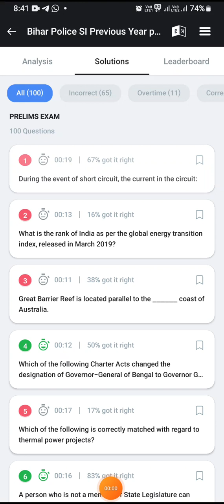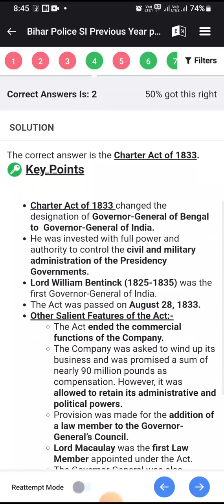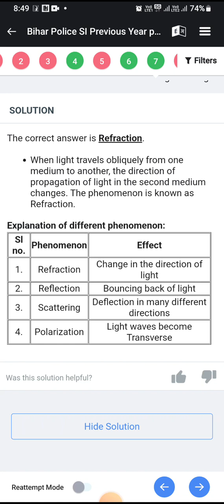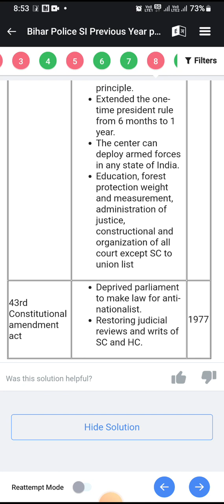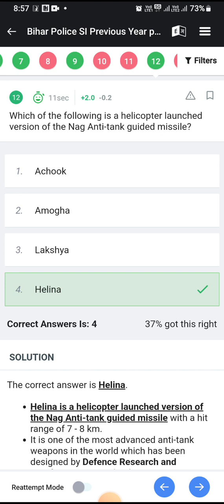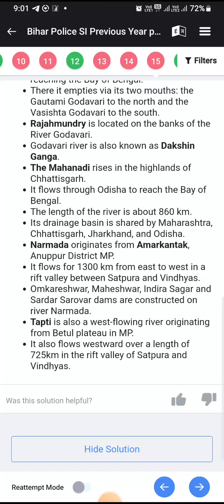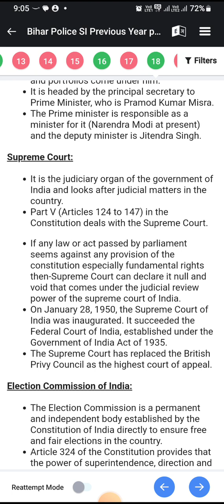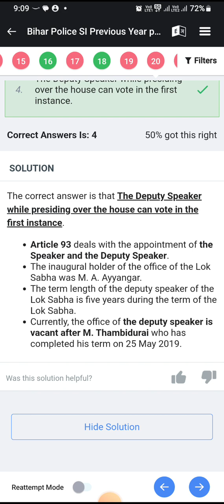BPSSC SI TEST SERIES 4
bihar si